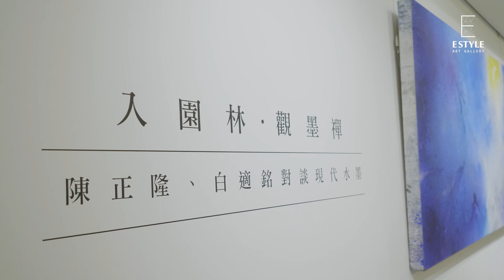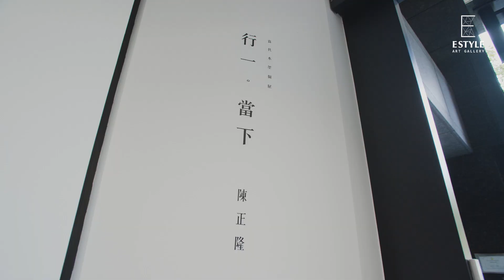行ㄧ。當下｜ 陳正隆 當代水墨個展 活動精華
此次展覽 以花園系列  為主，竹影繁花 從早期的外相摹寫，到放空外相，呈現心相的演變過程中，一切是未知、一切是無常 洗心作畫專注於當下，敞開心靈  心靈天書 於焉而生 行一當下。